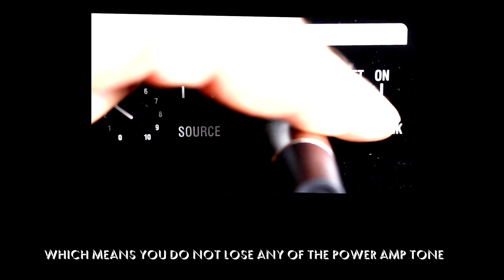What Does This Knob Do? GHR -DI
What Does This Knob Do?

Ever wondered what your fancy amp and all it's knobs can do?
Well we will show you what it does!
Get to know your amp better with our series of demo videos!